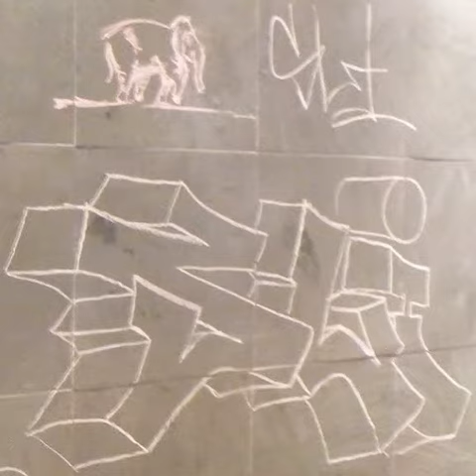2014 10 17 16h03m42